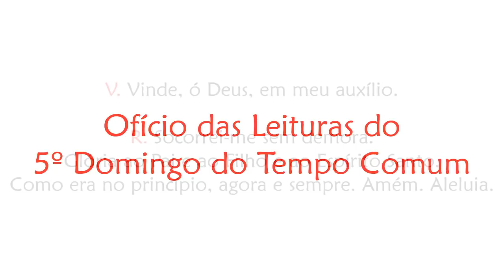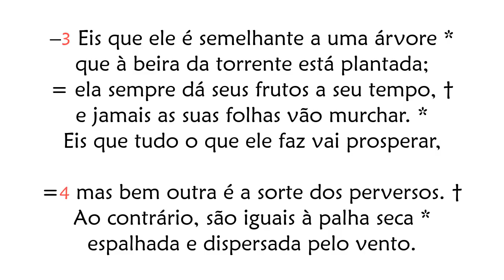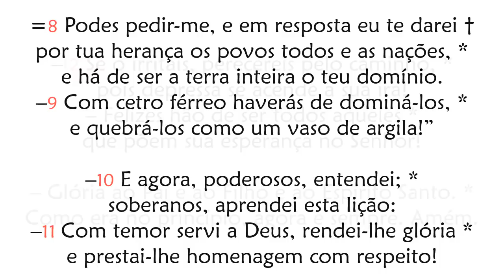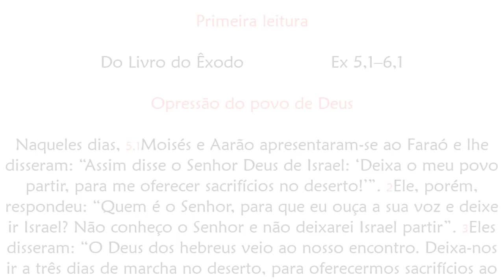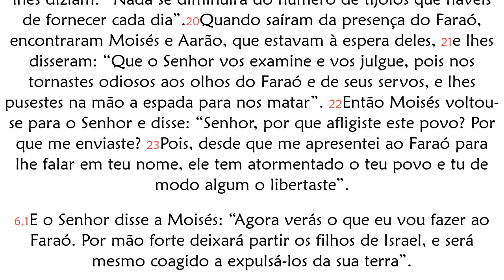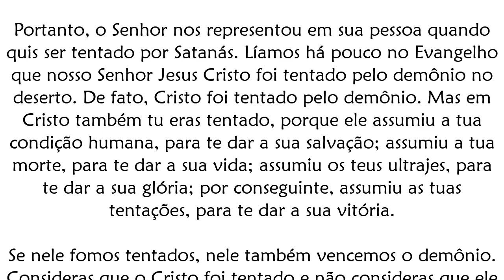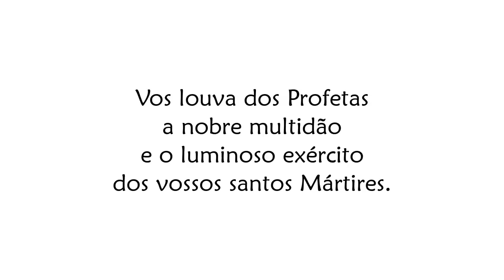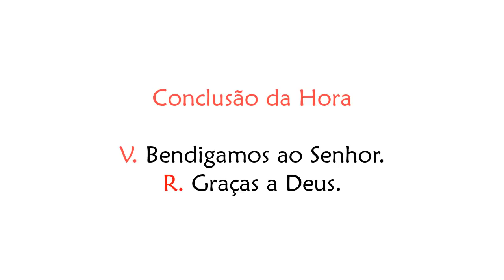Ofício das Leituras do 1º Domingo da Quaresma